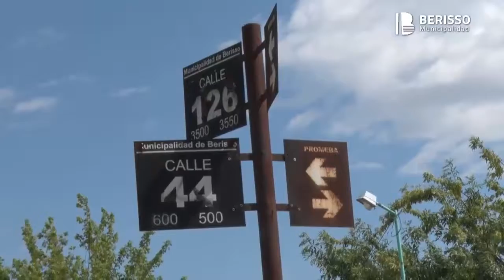Trabajos de mantenimiento y limpieza integral en barrios de la Delegación I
Se siguen efectuando trabajos de limpieza, corte de pasto y mejorado de calles en distintos sectores de los barrios que conforman la Delegación I. Las mismas son realizadas con materiales, equipos y empleados municipales.